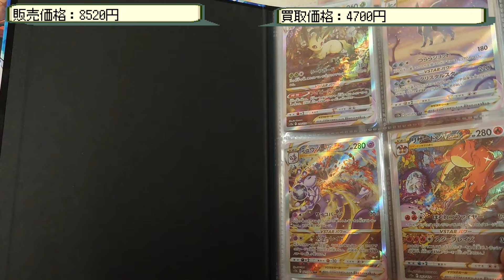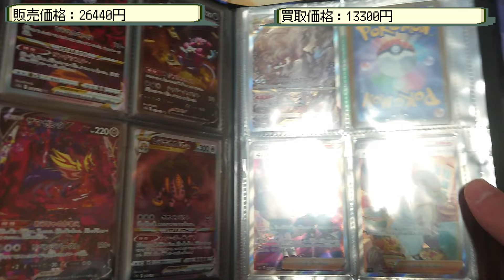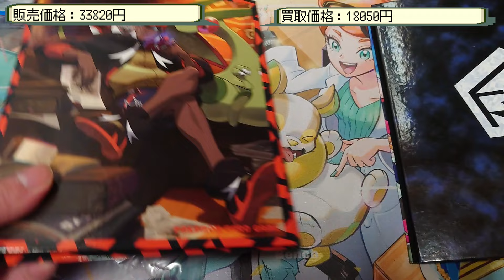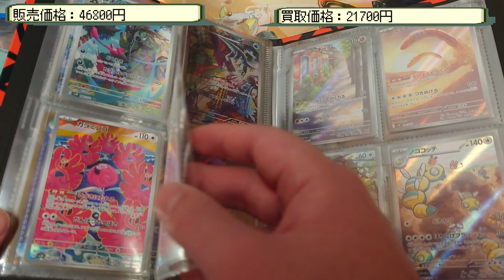偏りがある引退品、だがかなり良い！！